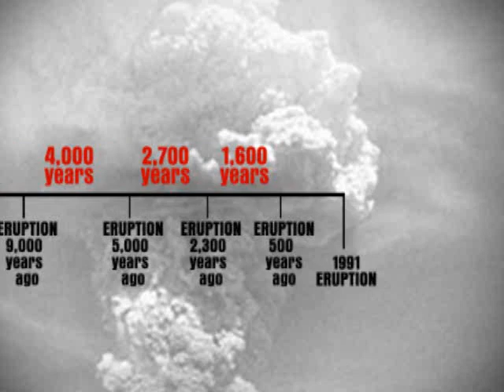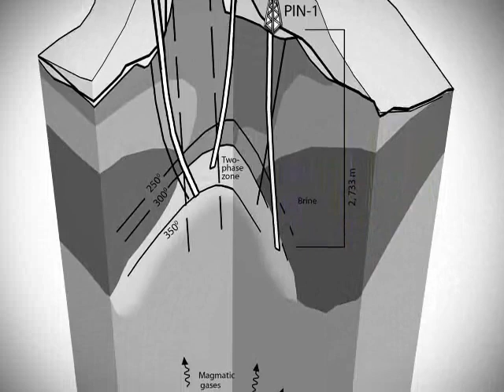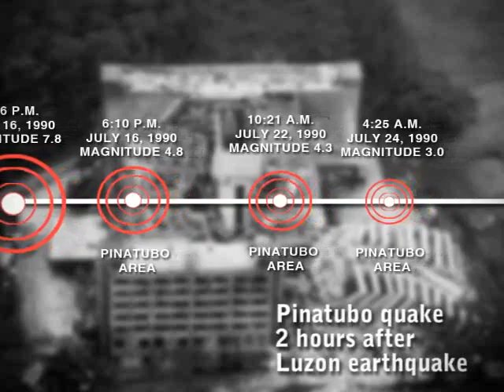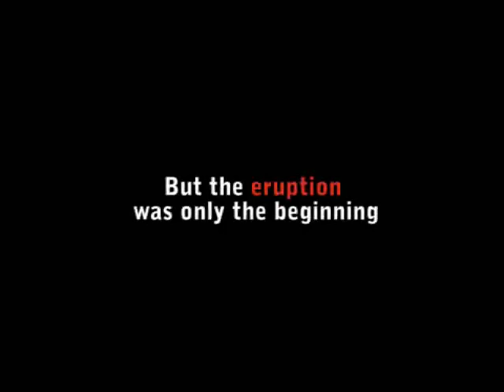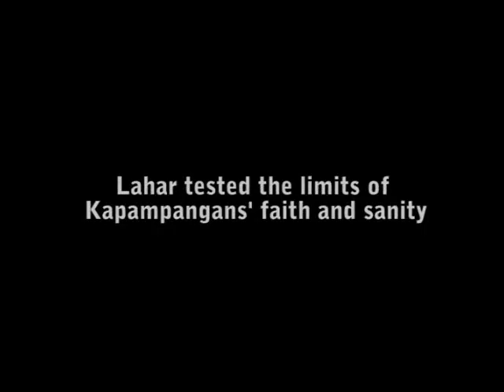The historical Eruption of Mt Pinatubo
The Historocal Eruption of Mt Pinatubo